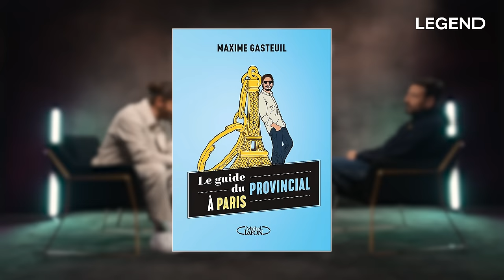MAXIME GASTEUIL NOUS PARLE DE TOUT (Burn-out, film, zona..) EN MANGEANT ... DE LA CHARCUTERIE VEGAN!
Merci à Maxime Gasteuil, humoriste, scénariste et comédien d’être passé dans le studio de LEGEND. Après plusieurs spectacles qui ont cartonnés dans lesquels il comparait Paris à la province, il vient aujourd’hui nous présenter son film « 14 jours pour aller mieux », inspiré de sa propre vie.

Réservez vos places pour son spectacle RETOUR AUX SOURCES aux Grand Rex ➡️

CRÉDITS :
Auteurs : Guillaume PLEY - Sébastien SIGAUT-MANAS - Louis CARLOTTI - Thibaud GAMB - Julie COLLARD
Direction des productions : Stéphane LANGLET
Social Media Managers : Camille GARGUILO  - Jean-Baptiste SERRA
DA : Zoé LEPRELLE
Motion design : Gael GUERY - Zoé LEPRELLE
Chef monteur : Jules VROEGOP
Montage : Gael GUERY - Augustin SARTORIUS
Réalisateur : Jules VROEGOP
Cadreurs : Théo BERTHET - Benjamin SAULCHOIR - Sébastien SIGAUT-MANAS - Matthieu-Olivier DE BESSONET
Chargé de production : Théo BERTHET
Journalistes : Thibaud GAMB - Lola FILLON